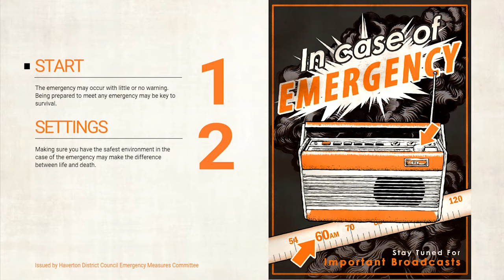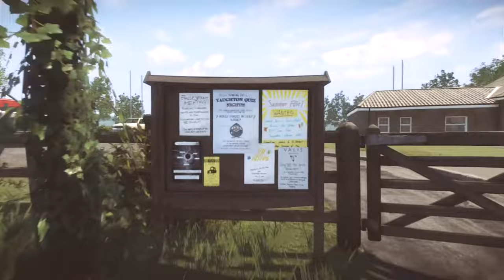Jeremy! Completionist Trophy! - Road To Platinum! [PS4] Everybody's Gone To The Rapture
Welcome to the Road to Platinum for Everybody's Gone to the Rapture! This is a free PS PLUS game for November 2016! I have been busy with other games so I had been neglecting this amazing game! In this series, I walk you through EXACTLY how I got the platinum trophy (well, almost).

My Road To Platinum series is a mixture of Let's Play and Trophy Guide. There are tons of stand-alone trophy guides for individual trophies as well as many commentated and/or Let's Play! Why isn't there a video series that combines the two? Well, you've come to the right place!

PRO TIP! Start your game and have my video up running at the same time! Make sure you do EXACTLY what I do.. This includes standing there not moving for like 3-4 minutes :)

For example:
- You will earn Wrong Number for standing in the phone booth for 3 minutes.
- There are 2 bars in the game where you have to stand still for around 3 minutes each.
- There is the cone shaped swing where you have to stand on it for 2 minutes.

You will finish the playthrough and collect most of the trophies!

A few things to keep in mind are the collectibles:
- Lost Maps (just look at it)
- Bird Books
- Radios
- Motion Events
- Events
- Interaction with Objects like TV's, Microwaves, Doors on Trailers, Answering the Phone
- Chads (Graffiti drawings of this character thing. 5 of them in the game)

Trophies Collected in this Episode:
- Wrong Number (Gold) - Stay in the phone booth for 3 minutes
- Hypochondriac (Bronze) - Enter and exit the clinic 10 times
- Perpetual Motion (Silver) - Move the swing and stand on the platform for 2 minutes

In this episode, we start the game as Jeremy and we try to figure out what is going on. Early in the game, we have no clue what is happening but as the story develops, we understand what happens :)